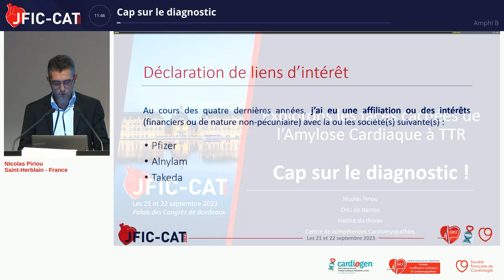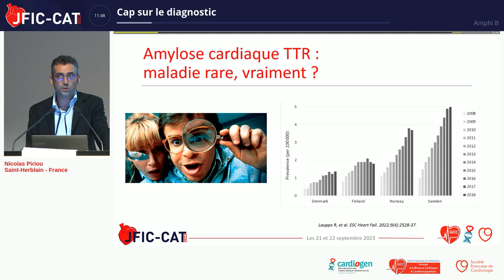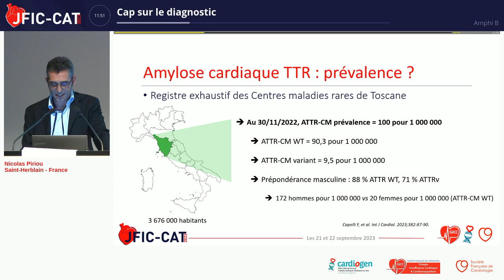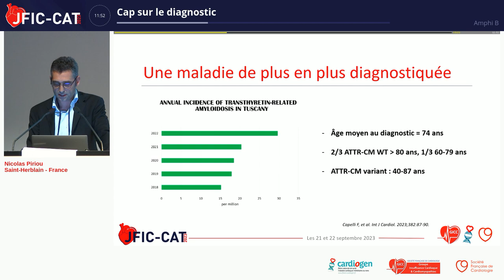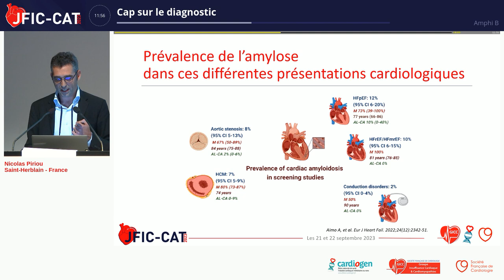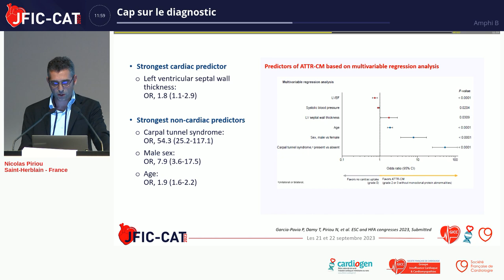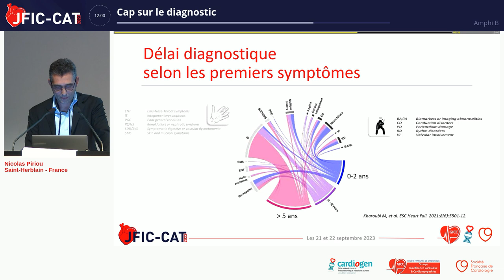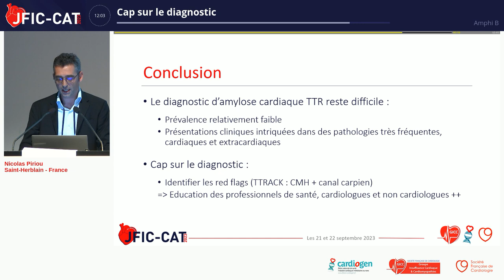Explorons les faces cachées de l'amylose Cardiaque à TTR Cap sur le diagnostic